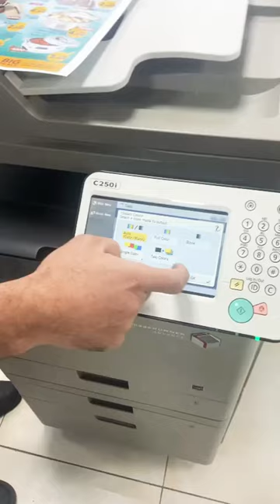canon canonprinter printercanon print laserprinter # explore music جديد religion bouquet